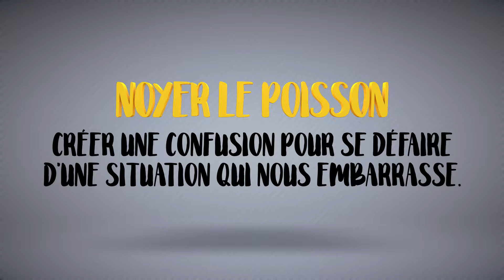QS '' Noyer le poisson '' - spéciale Dakar (épisode 4)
Hanniel Konan et son micro dans les rues de Dakar sont à la recherche de la signification d'expression française. Humour et Culture générale se mêlent dans cette émission instructive.